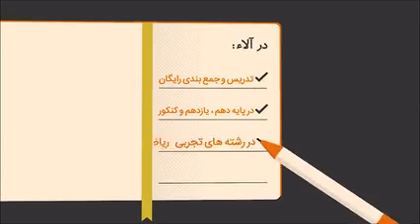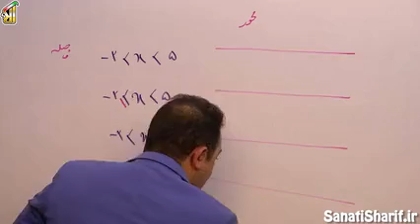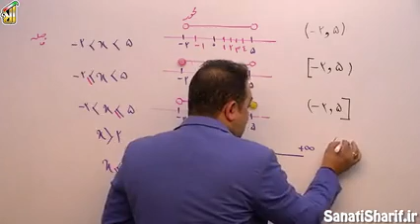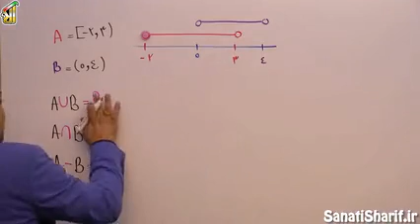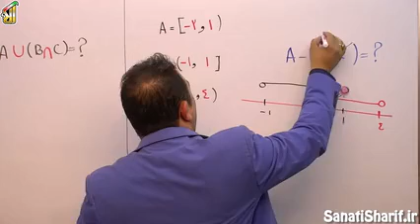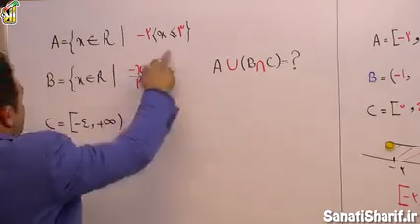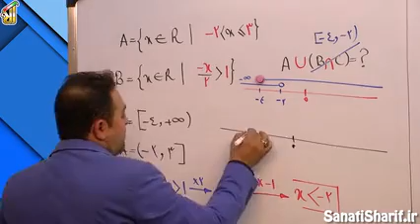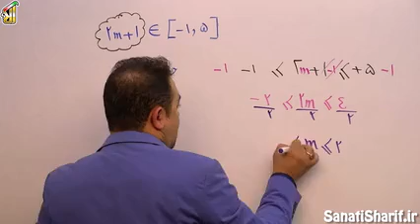فصل اول: مجموعه، الگو و دنباله (قسمت دوم) جلسه 2